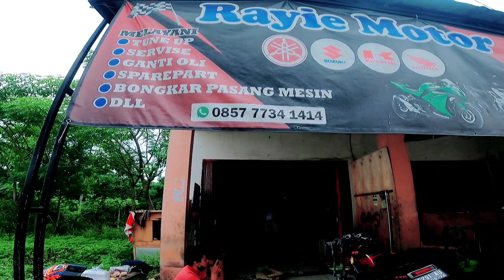PERSIAPAN MELAWAN AEROX 240CC @ParopoNauli BONGKAR TOTAL MESIN NINJA RR SPEK APA KIRA KIRA..?